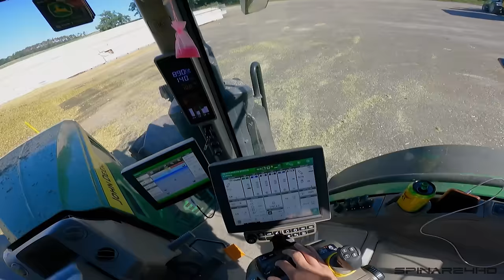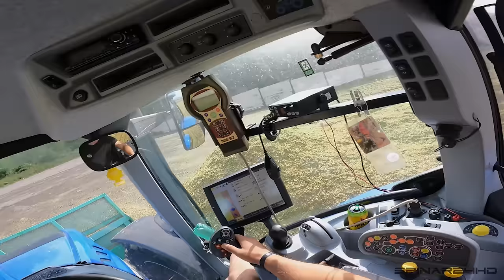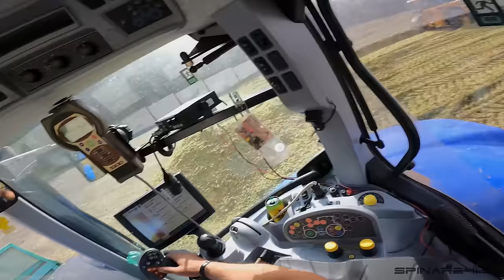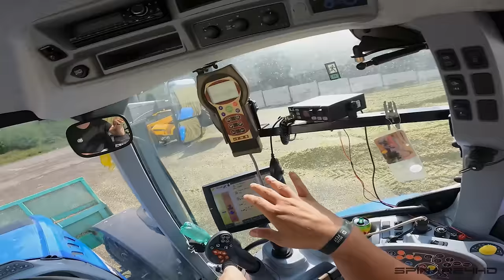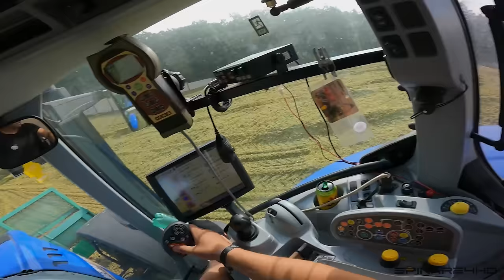FARMVlog #99 - Jak jsem byl týden na službách 2/2 🚜🌽 | Odvážím s JOHN DEERE 7R od řezačky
🟩 V dnešním videu se podíváme jak jsem v minulém roce, byl týden na službách. Video bude rozděleno do dvou dílu a projdeme si postupně pár strojů, které jsem měl možnost řídit. Dejte mi do komentáře vědět, zda se vám takovýto koncept videí líbí.